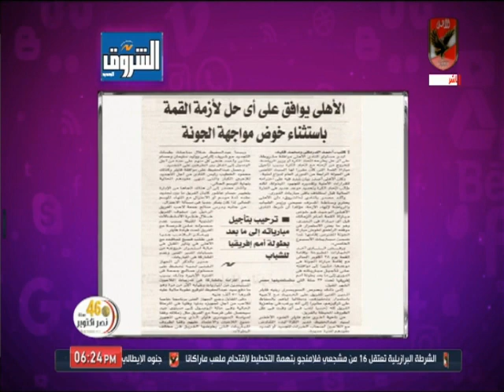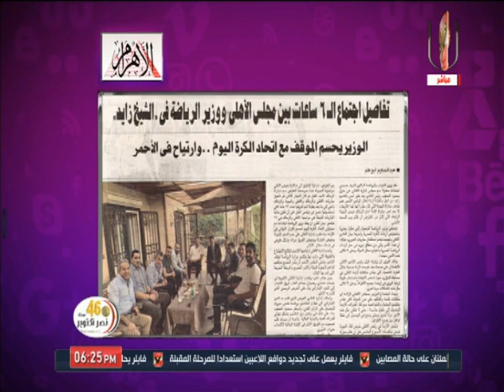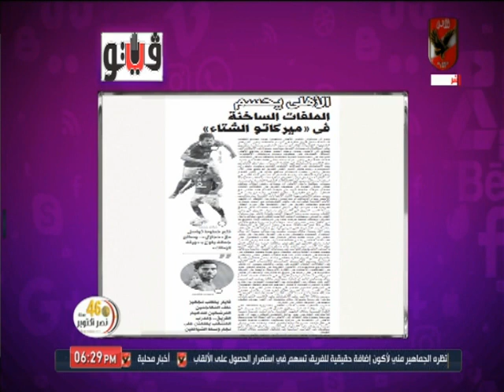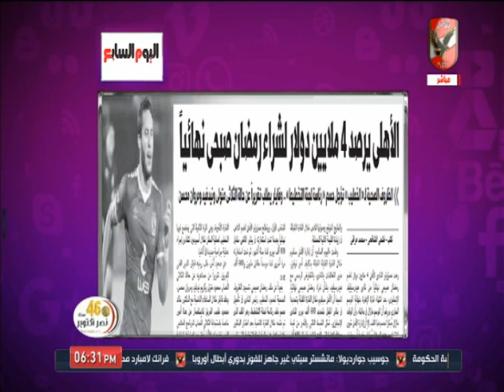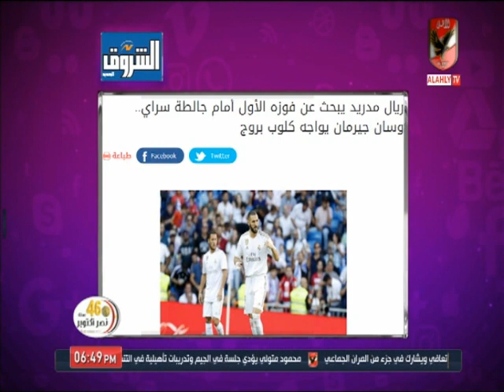حلقة كلام في الميديا 22-10-2019